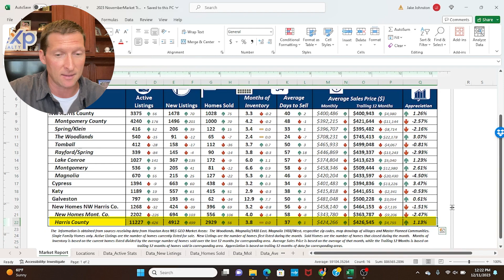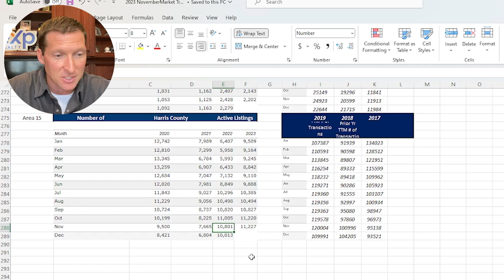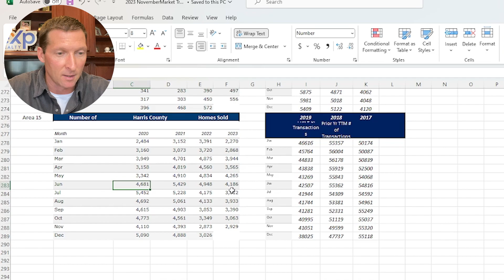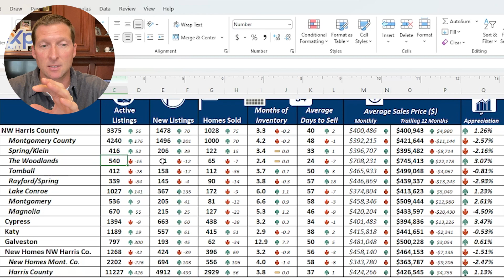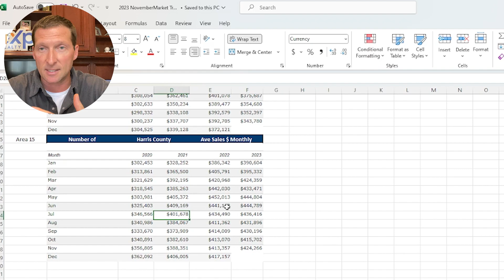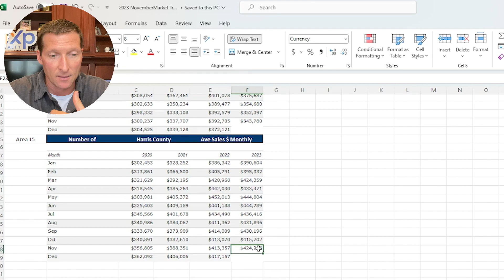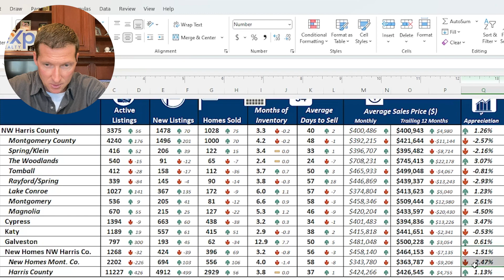Monthly Market Update - Houston Texas Real Estate Market Update - December 2023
The most in depth Houston Texas real estate market update.  This aint yo mama's real estate market update.  This is a personal accounting of the CURRENT real estate market conditions for the Houston Texas real estate market as of December 2023.  This real estate market update for Houston Texas breaks down the current data, compares our current real estate trends to moths and years past to understand where we have been so that we can interpret and most accurately predict where the market is heading.  The purpose of this is to inform our consumers with the best information so that you can make the best decisions possible that align with your real estate goals and set you up to win and be successful in this current real estate market.

The Houston Texas real estate market is hyperlocal so you must go beyond the 5,000 foot overview to understand YOUR LOCAL market and how the conditions impact your buying and selling windows.

Full Disclosure, I live in Houston Texas so I may be a bit biased about how great it is living in Spring Texas

We love living in Spring Texas and suspect you will too, but the truth is demand is so high and inventory is so low that if you want to live here you must contact me now.

Homes in Houston Texas are going fast and so are homes in Spring Texas so there is no time to waste.

As a Spring Texas area resident I typically know what's coming on the market before it even hits the mls and once it does its typically too late to get involved.

Over the last few years we've helped hundreds of people buy and sell homes in Houston Texas, especially here in the Spring Texas area and we absolutely love it

We know all the best places to fit your lifestyle and budget all around the great Houston Texas area.

📲 We have so many people contacting us who are moving to Houston Texas and they want to know exactly what it's like to live in Spring Texas. We ABSOLUTELY love it! If you are even thinking of moving or relocating to the Spring Texas area we can make the move and transition so much easier for you!

Living in Spring Texas we know everything there is to know about moving to Spring Texas the cost of living in Spring Texas, homes for sale in Spring Texas, the Spring Texas lifestyle, schools in Spring Texas and so much more!

Jake Johnston